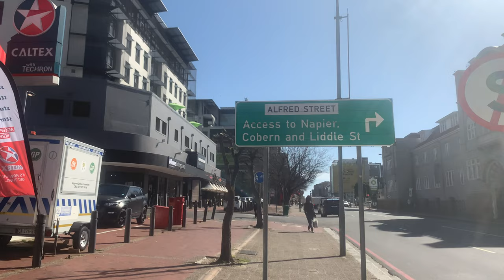Waterkant Street - Cape Town Walking Tour [4K]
Midday walk along Waterkant Street. Started the walk at Adderley Street, walked up and crossed the pedestrian bridge over Buitengracht Street then ended the walk on Highfield Road. This route is situated in the city of Cape Town, South Africa.